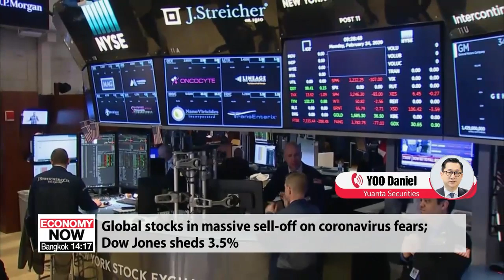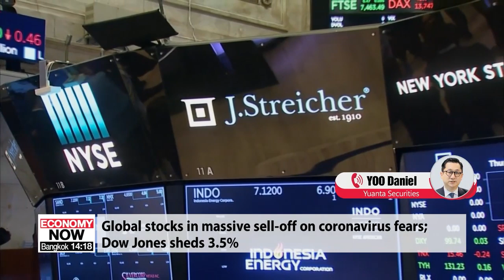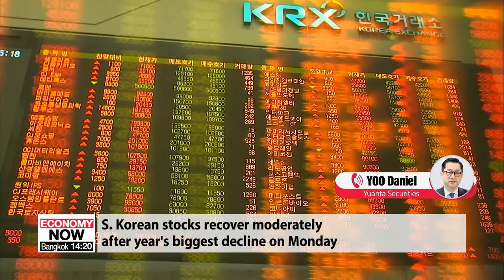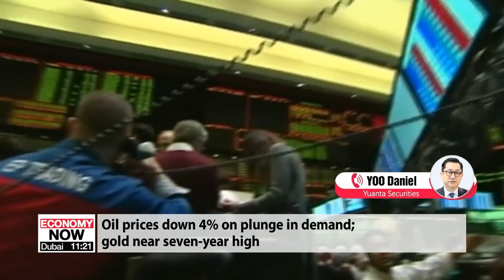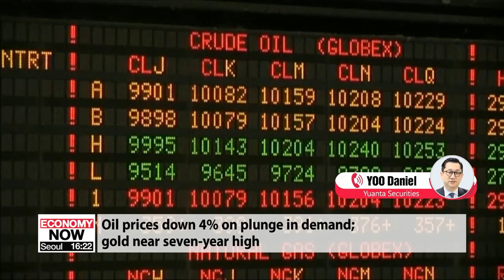In-depth: Global market wrap-up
증시 대담

Mr. Yoo, thank you as always for making time today.
Fears of a coronavirus pandemic caused Wall Street to fall overnight by the most in in two years... a thousand points off the Dow, closing 3-and-a-half percent down. European stocks even worse off. What's the story in the global markets?
Wall Street sold off on Monday 24 February 2020 to book the worst single-day trading losses since October 2018, as the number of coronavirus cases and deaths outside China surged. Over the weekend, South Korea and Italy reported a spike in the number of confirmed cases in recent days, raising concerns of a global slowdown. On the corporate side, airlines like Delta and American were both down more than 6%, while casino operators Las Vegas Sands, Wynn Resorts and MGM Resorts also traded deeply in the red. The Dow Jones plummeted 1032 points or 3.6% 27961. The S&P 500 declined 112 points or 3.4% to 3226. The Nasdaq plunged 355 points or 3.7% to 9221.
Japan's Nikkei 225 plunged 705 points or 3% to 22,682 on Tuesday at around 10:15 AM Japan time, as traders returned from a holiday, amid deepening concerns that the spread of COVID-19 cases could lead to a global pandemic. All sectors were in the red, with healthcare, industrials, basic metals and consumer discretionary leading the losses. The slump followed a sell-off on Wall Street overnight, which was the worst single-day trading losses since October 2018.
The FTSE MIB slumped 1,346 points, or 5.4% to 23,427 on Monday, the biggest daily fall since mid-2016 and the lowest close since January 31st, after Italian media reported a seventh person died in the country due to the COVID 19 coronavirus. Italy imposed quarantine measures in nearly a dozen cities, including Milan, as the coronavirus cases rose more than 220 in the country. Other major stocks in Europe also tumbled: the DAX 30 slid 544 points, or 4% to a one-month low of 13,035; the FTSE 100 lost 247 points, or 3.3% to 7157, the lowest since December 5th and the biggest fall since January 2016; the CAC 40 lost 238 points, or 4% to a three-month low of 5,792; and the IBEX 35 slipped 403 points, or 4.1% to a three-week low of 9,484.
Korean stocks on the other hand are up today. Investors maybe thinking the recent sell-off was a bit much, or what's happening there?
KOSPI fell 3.7% yesterday and Kosdaq fell 4.2%
South Korea's KOSPI rose 13 points or 0.6% to 2,093 on Tuesday at around 10:30 AM Korea time, reversing from a slump in the previous session, after president Moon Jae in said the government should start reviewing whether a supplementary budget should   be drawn up to soften the impact of the virus outbreak to the economy. Also, there are expectations that the Bank of Korea would cut its key rate later this week, which could be the third rate cut in the current easing cycle. Seoul raised its infectious disease alert to its highest on Sunday, while it reported the eighth death and 231 new cases on Monday. Among sector, biggest gains were healthcare, industrials, consumer discretionary and technology.
Now, oil prices have fallen by the most in several weeks, some down more than 4 percent at the low on Monday. Gold, on the other hand, at around a 7-year high. What's your outlook for these commodities?
Oil rose on Tuesday as investors sought bargains after crude benchmarks fell nearly 4% in the previous session, but fears that the spreading virus could cause greater economic damage than initially thought capped gains. On corporate front, Saudi   Aramco said that it expects the virus impact on oil demand to be short-lived and comsumption to rise in the second half of 2020. At around 03:00 AM GMT, US crude oil increased 0.5% to $51.68 a barrel, following a 3.7% drop in the prior session. Meanwhile, Brent crude gained 0.8% to $56.05 a barrel, after declining 3.8% on Monday, the largest single-day price fall since February.
Gold prices declined by 1% to 1,659 an ounce on Tuesday at around 03:30 AM GMT, hitting by wave of profit taking after the metal reached a seven-year high in the previous session. In addition, investors hoped that the European Central Bank will cut interest rates sooner rather than later, amid efforts from policymakers to support the euro zone economy. In addition, Reuters reported that US Treasury Secretary Steven Mnuchin did not expect the virus outbreak to have a material impact on the Phase 1 US-China trade deal, though that would change as situation evolve. .
All in all, movement to safety assets would moderate in the future. And oil price should show some more rebound. Band of 50~55 likely.
Alright, Mr. Yoo.
That's where we'll have to leave it for today.
Thanks for sharing your insights as always.